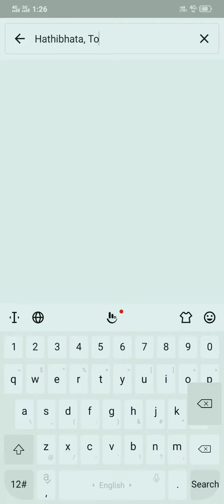Trip to Hathibhata, Tonk